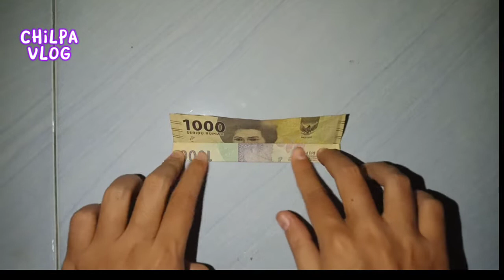ORIGAMI KEY 🗝️ ❗❗ SIMPLE & NICE ...